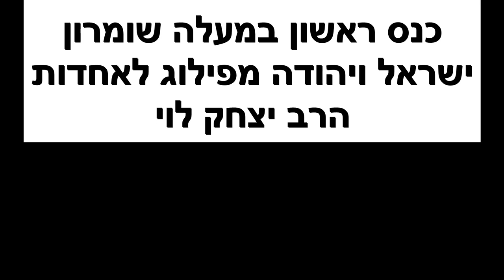23408עמיתים לטיולים ומסו"ל שומרון- י"א תשרי תשפ"ד-כנס מעלה שומרון- ישראל ויהודה מפילוג לאחדות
23408עמיתים לטיולים ומסו"ל שומרון- י"א תשרי תשפ"ד-כנס הראשון במעלה שומרון - ישראל ויהודה מפילוג לאחדות   - מרצה- הרב יצחק לוי         הפקה - לשם שמים